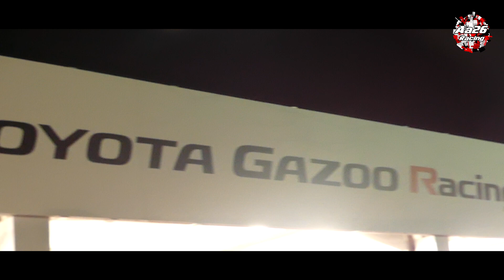Rallye Monte Carlo 2020 - Highlights - Aa26 Racing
Meilleurs moments du Rallye Monte Carlo 2020, avec des passages dans les spéciales suivantes / Highlights of the Rallye Monte Carlo 2020, in the following stages :

 - ES3/ES6 Curbans – Venterol (20,02 km)
 - ES9/ES11 Saint-Léger-les-Mélèzes – La Bâtie-Neuve (16,87 km)

Musique proposée par La Musique Libre